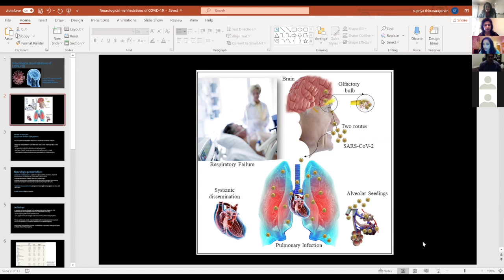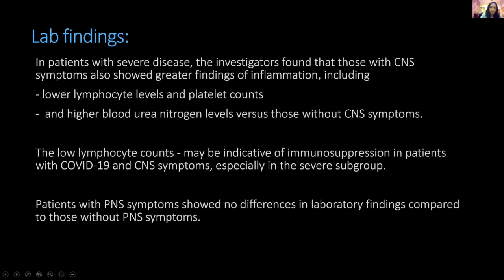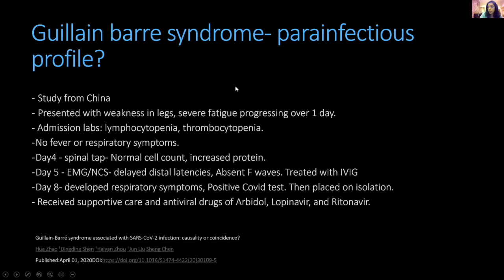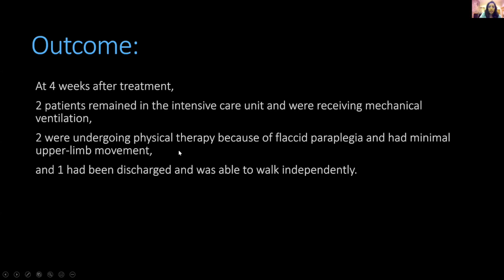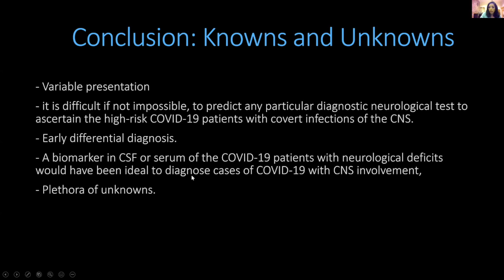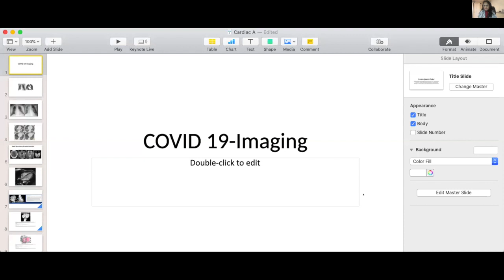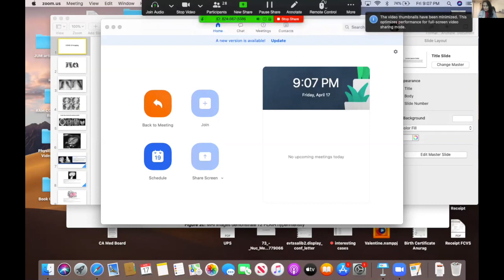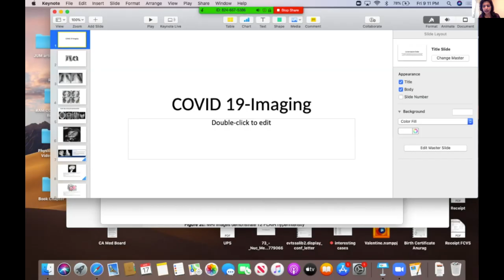COVID19 Panel discussion: Neurological issues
This video is about Neurological issues with COVID